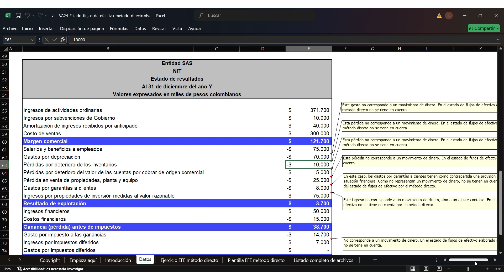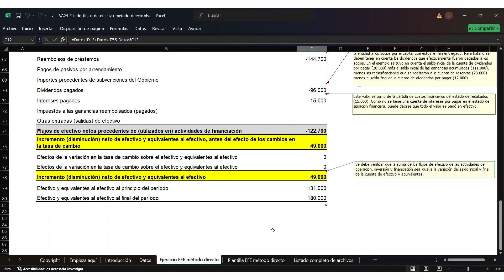🔻Estado de flujos de efectivo por el método directo: ejercicio práctico y plantilla en Excel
🔴 Esta plantilla te facilitará la elaboración del estado de flujos de efectivo por el método directo de acuerdo con los requerimientos de la sección 7 del Estándar para Pymes.

💻 Recordemos que por el método directo se presentan las actividades de operación resumidas en categorías de cobros o pagos.

🔍 Queremos hacerles una pregunta que nos ayudará a mejorar y ofrecerles una mejor experiencia. Aquí les dejo la pregunta